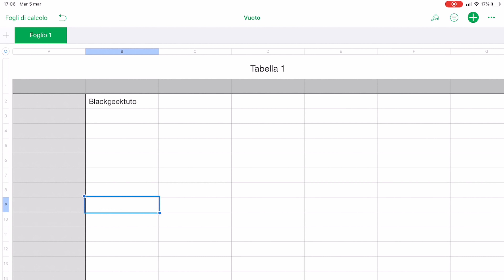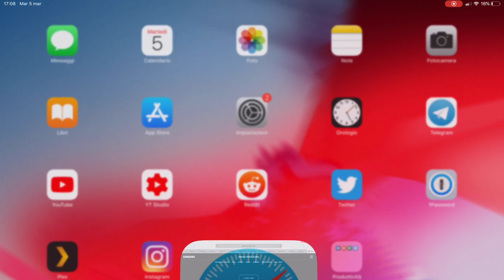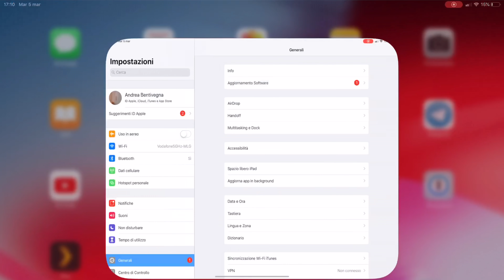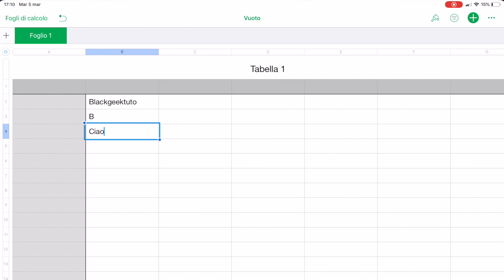L'ENORME PROBLEMA DI IPAD PRO - RISOLTO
L'iPad Pro 2018 con Smart Folio Keyboard ha un grande problema, ma fortunatamente si può risolvere...

SOCIALS

Instagram ➜ @blackgeektuto
Facebook ➜ BlackGeekTutorial
Twitter ➜ @blackgeektuto
Periscope ➜ @blackgeektuto